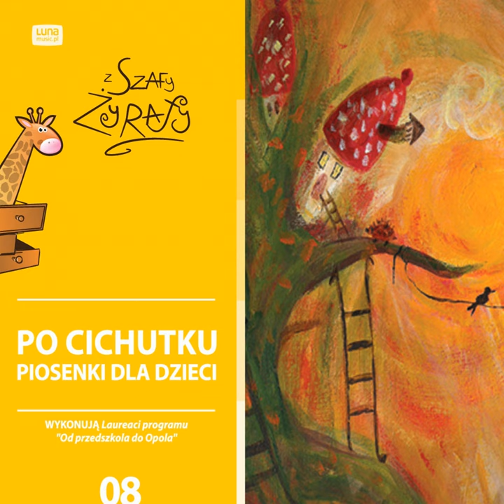Lena Litwińska, Liza Litwińska, Zuzia Czerniak - Nietypowy walczyk